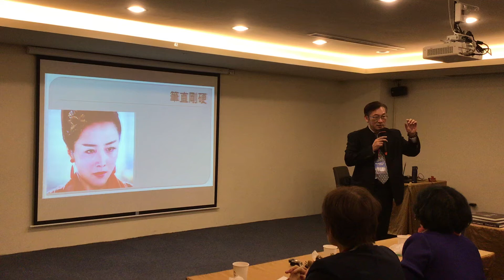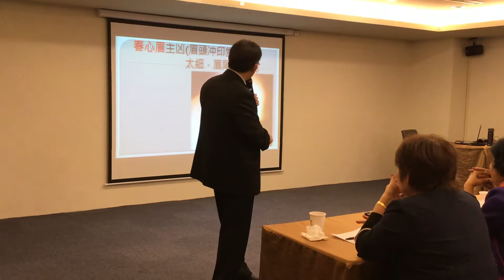龍眉八要06眉毛六害！春心眉。台中市心靈領袖讀書會邀請演講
眉毛壞的相理